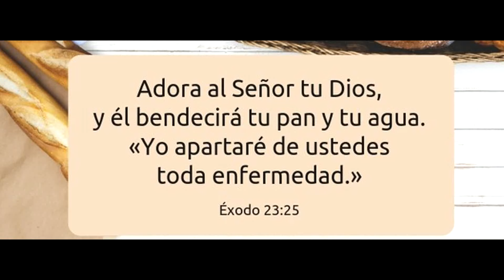una noche de milagros 20 de abril